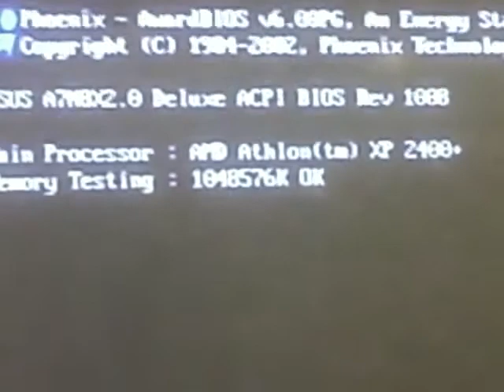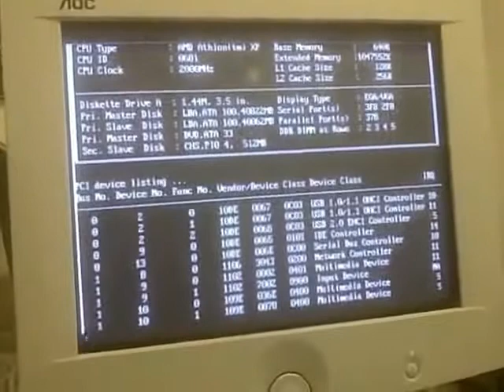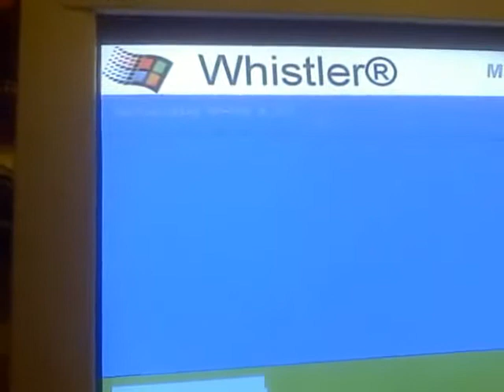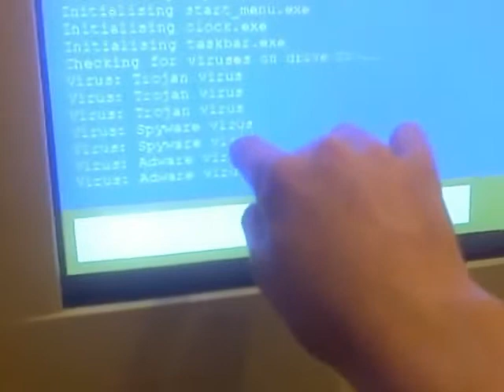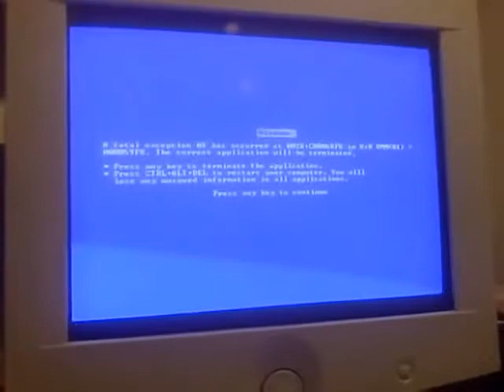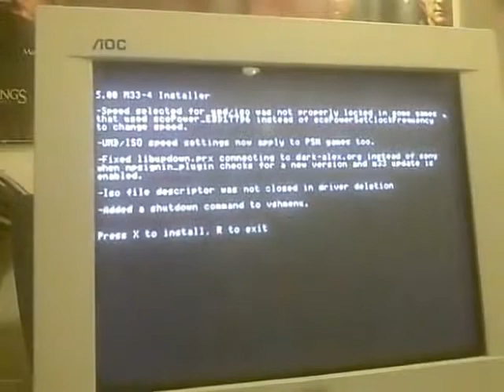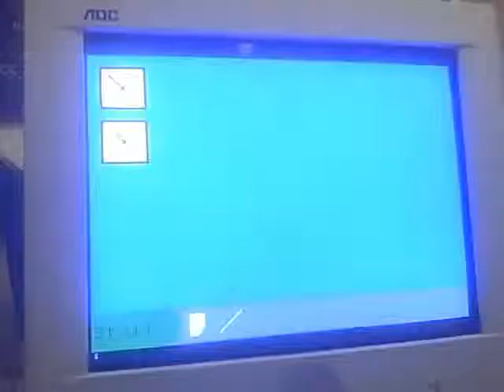Windows Whistler Bad Edition Slow Part 1